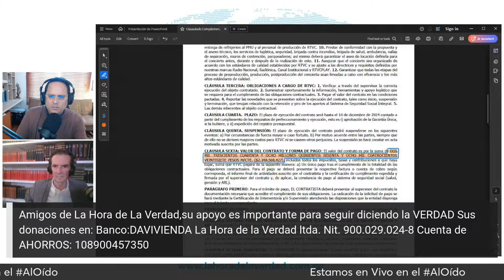EL DERROCHE DE RTVC